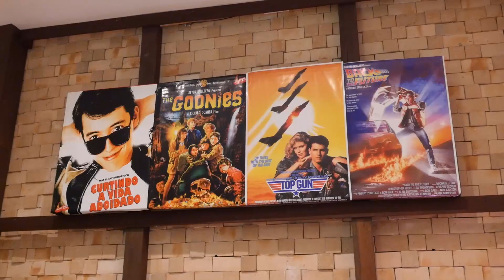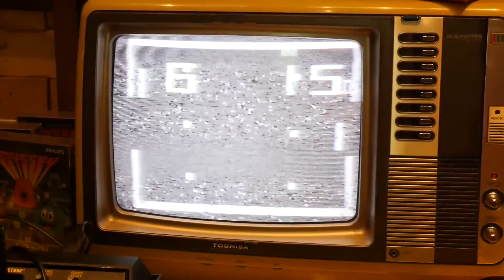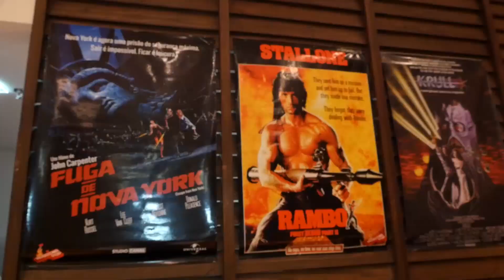Exposição Anos 80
Visitei a exposição I love anos 80! Uma exposição que está correndo o país mostrando o melhor dos anos 80!
Conheça o facebook da exposição!